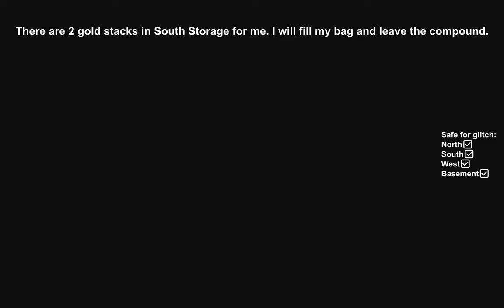How to Safely Kill Guards in Cayo Perico Compound for SOLO GOLD Glitch (Ledge Grab/Snapmatic)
This is an in-depth GTA Online video guide that will teach you how to kill El Rubio's guards inside & outside the Cayo Perico island's compound when trying to open the Secondary loot storage rooms using the Ledge Grab/Snapmatic Solo Gold Glitch. I will be showing you which guards are safe to kill and where are the safe spots/locations to kill them. Since last year, the guards on the island have been buffed. They are now alerted and raise the alarm on spotting dead bodies in their cone of vision. Same goes for the security cameras. Also, the Juggernaut is no longer a pushover and requires a lot of firepower to kill. In this route, you will see how you can efficiently knock out all necessary patrolling guards including the Juggernaut who patrols a large part of the compound and El Rubio's personal bodyguards (who have a red cone of vision) in complete stealth and be able to do the glitch without worrying about guards nearby. The tutorial will also account for the new shift of guards that arrives on grabbing the Primary Target from the underground vault. This new batch of guards can spot dead bodies while spawning in, so we need to make sure that the previous guards are not killed in spots where the new guards arrive. All 4 storage rooms: North Storage, South Storage, West Storage and Basement Storage are considered in this. The glitch methods are from my previous in-depth Solo Gold Glitch Guide video which you can check out in the link given in description, pinned comment and video cards. Hope this is the only guide you will ever need! If you have any questions, put them in the comments.

This video has been recorded after the latest Chop Shop DLC (Online version 1.68) added in December 2023 to GTA Online and should continue to work in 2024 and beyond unless the guard behavior/positions get changed again in future. The Cayo Perico Heist to this day, is still a solid way to make money for solo players even with the nerfs to cooldown period and loot value along with the changes to enemy AI over the years.

Added as part of The Chop Shop Update.

System Specifications: (Acer Predator Helios Neo 16 PHN16-71 Laptop)

Intel Core i7 13700HX (16 Cores (8 P-Cores + 8 E-Cores 24 Threads @5.00Ghz Turbo Boost Max)
Nvidia GeForce RTX 4060 8GB GDDR6 VRAM
16GB (8x2) DDR5 RAM (Dual Channel @4800Mhz)
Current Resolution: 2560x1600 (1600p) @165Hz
Windows 11